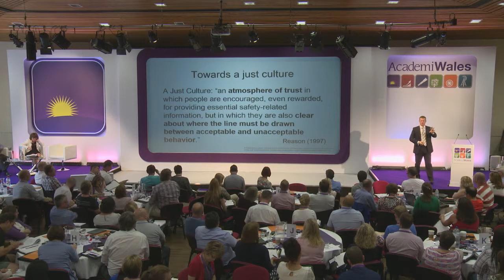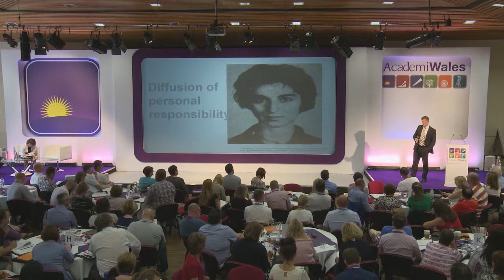Prof David Denyer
Day 4: Leading for Resilience